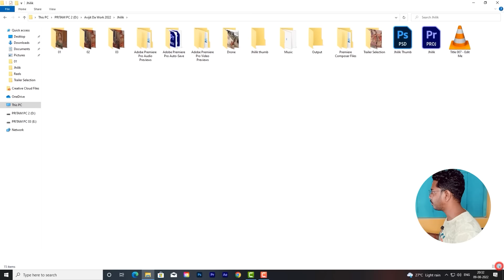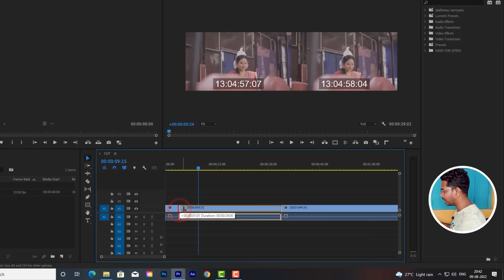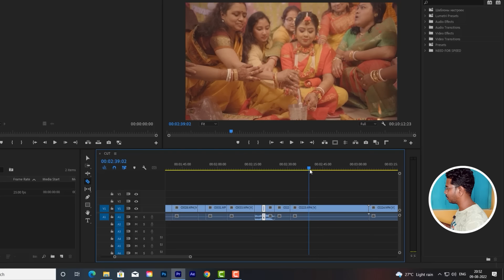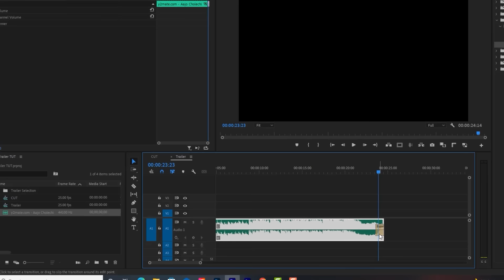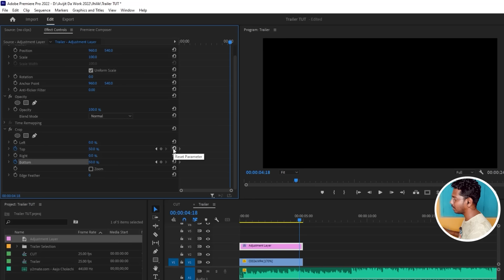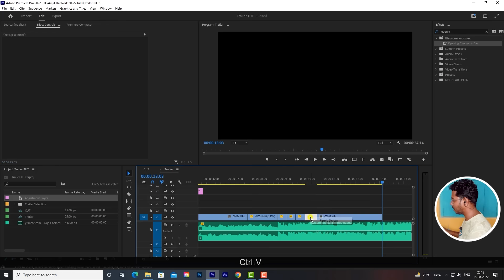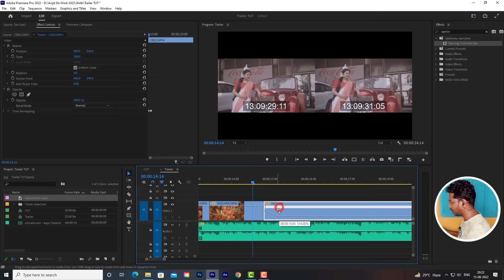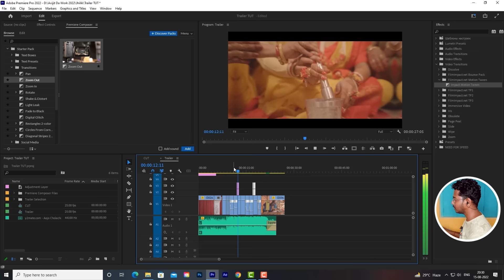How to Edit a Bengali Wedding Teaser | BIYER GOLPO ( বিয়ের গল্প ) EP 01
In this Wedding Video Editing Tutorial I Will Show You, How to Edit a Bengali Wedding Trailer in Premiere Pro. This the First Episode of BIYER GOLPO ( বিয়ের গল্প )

▼ STOCK FORM
@Adutt Photography